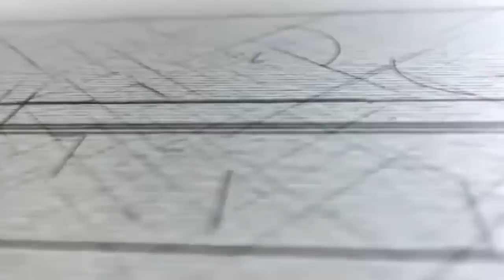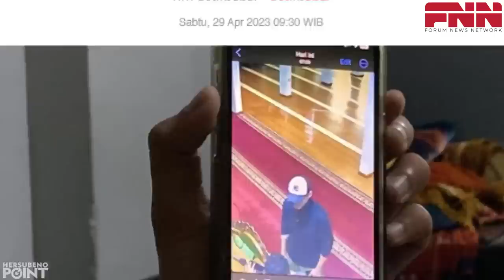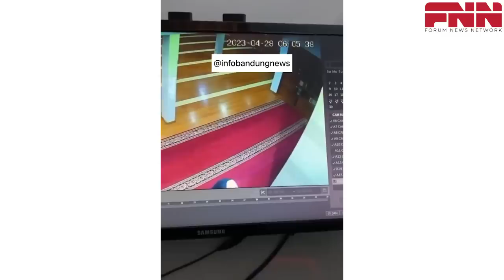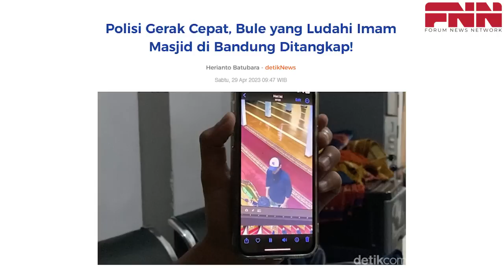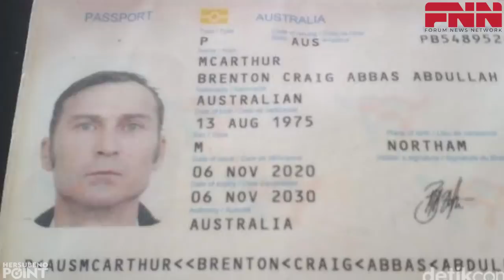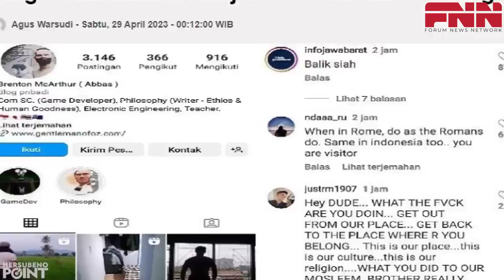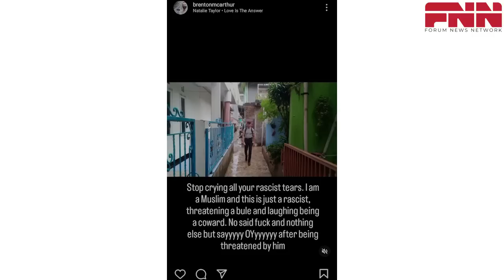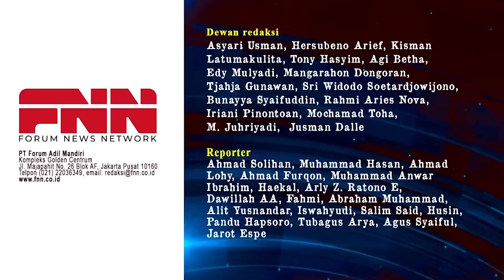KETERLALUAN. BULE LUDAHI WAJAH IMAM MASJID DI BANDUNG DITANGKAP POLISI